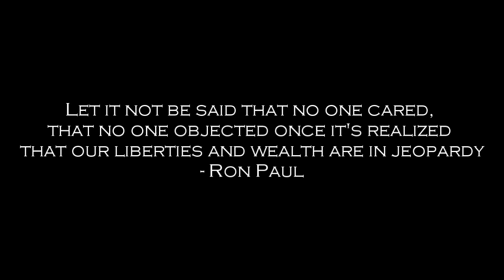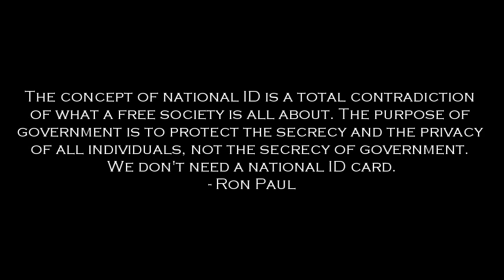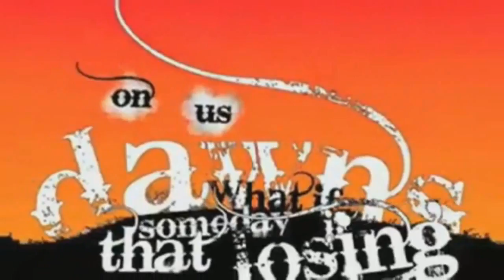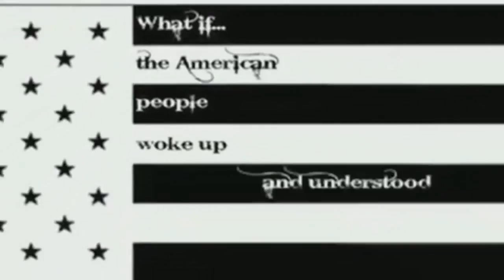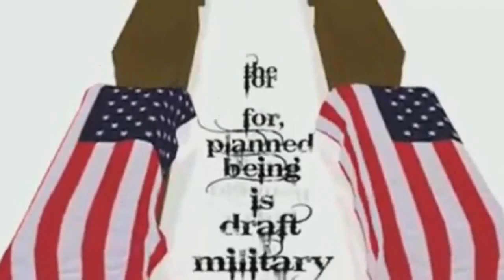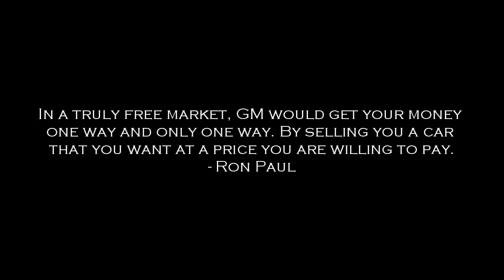Ron Paul 2012 Join the REVOLUTION! Ron Paul to Warmongers...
Join The Ron Paul 2012 Revolution !

Congressman Ron Paul is the leading advocate for freedom in our nation's capital. As a member of the U.S. House of Representatives, Dr. Paul tirelessly works for limited, constitutional government, low taxes, free markets, and a return to sound monetary policies. He is known among his congressional colleagues and his constituents for his consistent voting record. Dr. Paul never votes for legislation unless the proposed measure is expressly authorized by the Constitution.In the words of former Treasury Secretary William Simon, Dr. Paul is the "one exception to the Gang of 535″ on Capitol Hill.